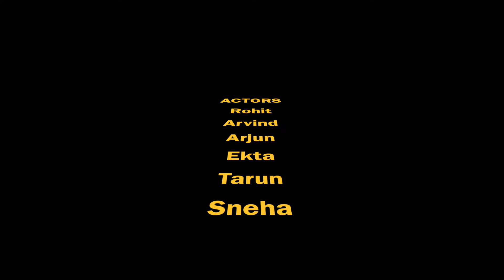NFDC | Short Film | Bollygrad Studioz | Entertainment | Story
NFDC has announced a short film festival on the theme of involvement of children in Swachh Bharat Mission. This video tells you all the important information related to the same. Archives